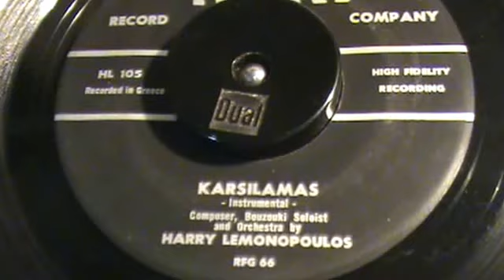ΚΑΡΣΙΛΑΜΑΣ ΣΟΛΟ ΜΠΟΥΖΟΥΚΙ ΧΑΡΗΣ ΛΕΜΟΝΟΠΟΥΛΟΣ